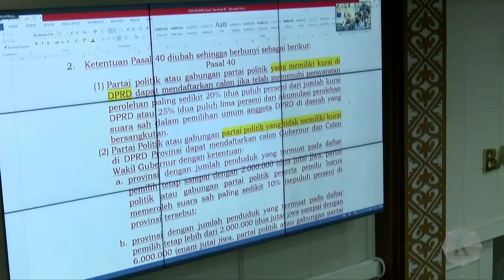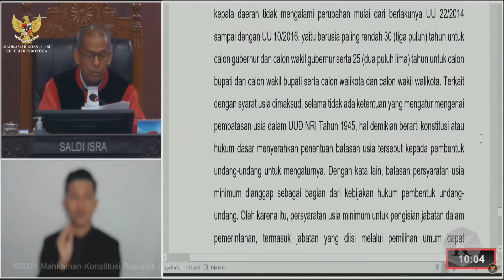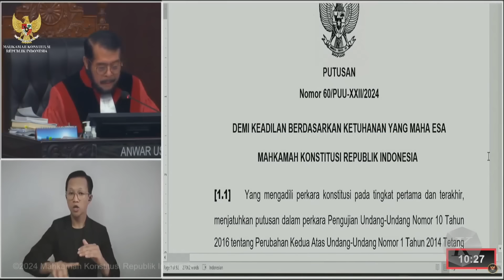Revisi UU Pilkada dan Pembangkangan Konstitusi oleh Politisi Senayan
Badan Legislasi Dewan Perwakilan Rakyat merevisi aturan syarat usia calon kepala dan wakil kepala daerah dihitung sejak pasangan calon dilantik. Padahal, Mahkamah Konstitusi telah menegaskan penghitungan usia itu dihitung sejak penetapan pasangan calon. Ada yang “rungsing” sepertinya ya dengan putusan MK. Yang jelas, upaya DPR dan pemerintah untuk tetap merevisi UU Pilkada pascaputusan MK ini memicu kekhawatiran publik. Hal ini juga berpotensi menimbulkan turbulensi politik yang dapat mengganggu kondusivitas penyelenggaraan pilkada. Kini, dengan revisi aturan tersebut, apakah membuka kembali jalan sang putra bungsu Presiden Jokowi menuju kursi pilkada yang sebelumnya sempat tertutup putusan MK?